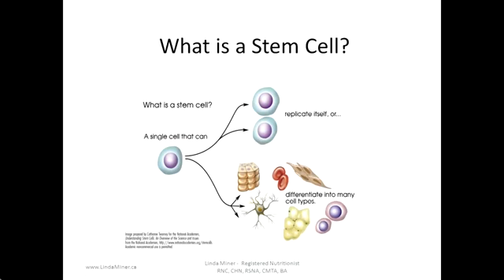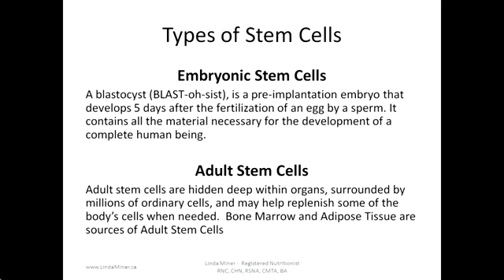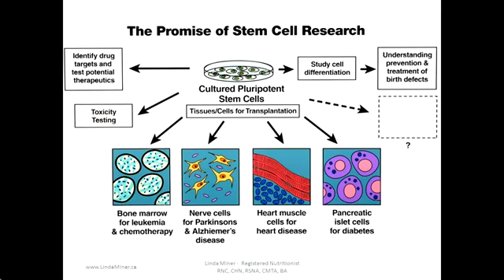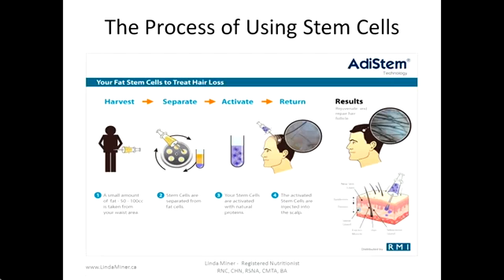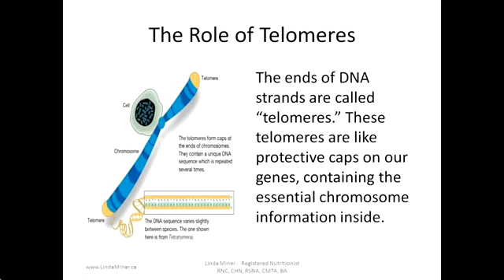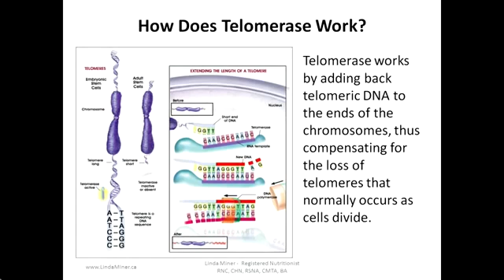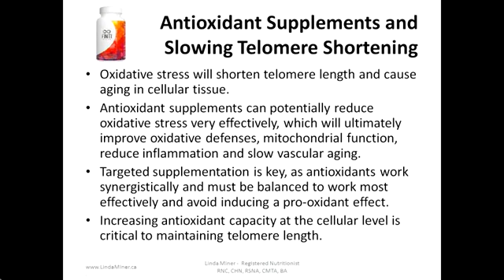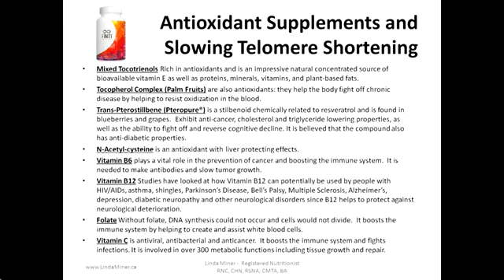Stem Cells & Telomeres Jeunesse Global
Did you see the Huge Potential of Jeunesse?

Finity
Jeunesse Global Finity
reverse aging
anti aging
telomeres
stem cell
cell repair
DNA repair